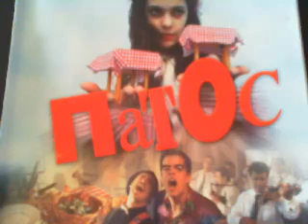Necu zenu necu brak pjesma sa diska Patos Bend izdavac BK Sound 2001 By Razija